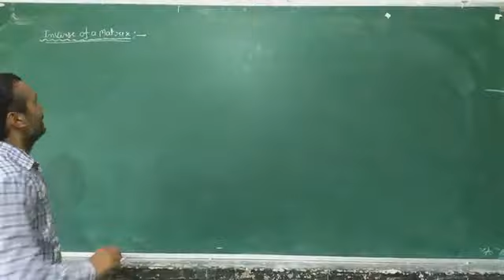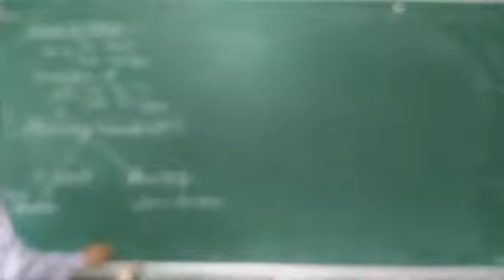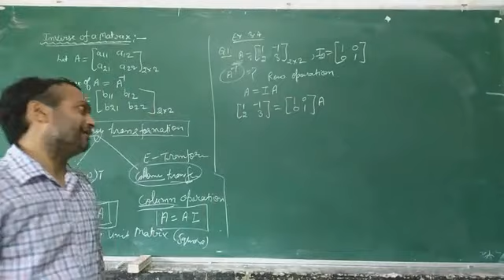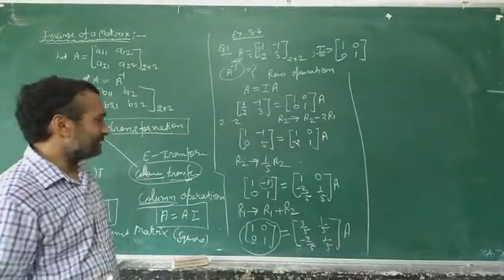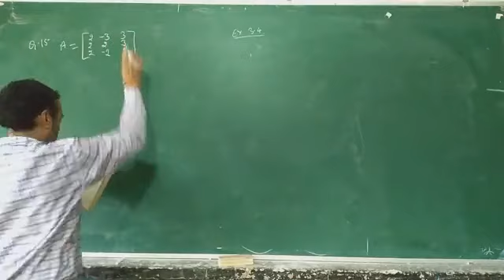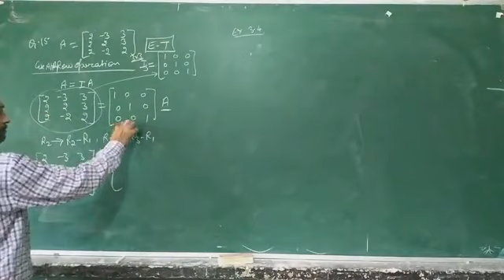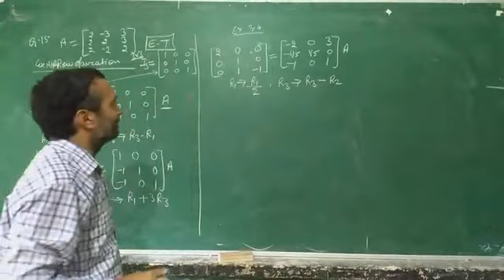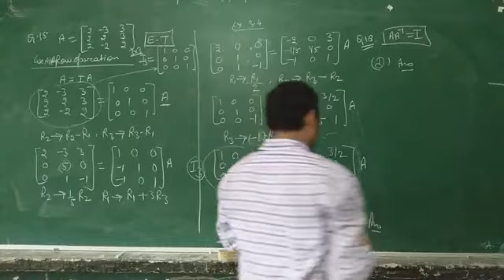Matrices lecture 5 Exercise 3.4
About 4 min picture wrost but voice is clear